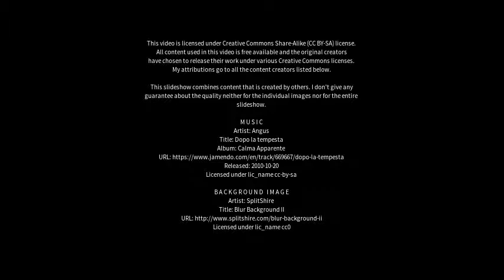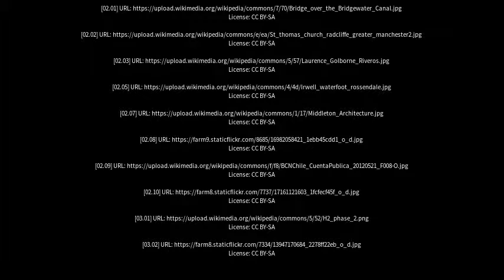Best places to visit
Best places to visit - Golborne (United Kingdom) Best places to visit - Slideshows from all over the world - City trips, nature pictures, etc.